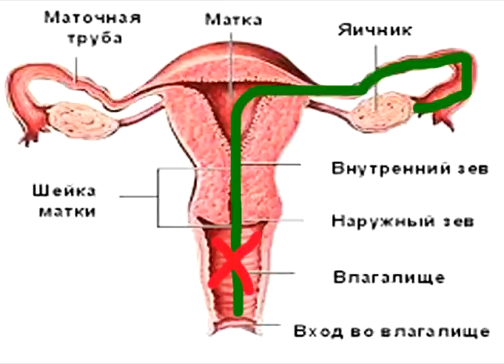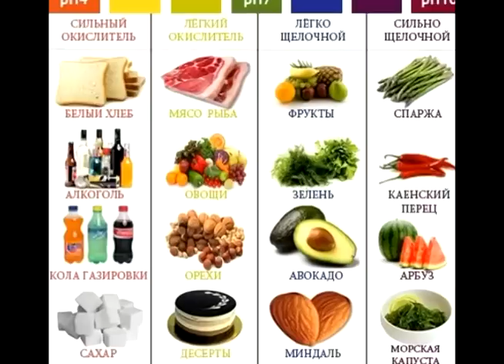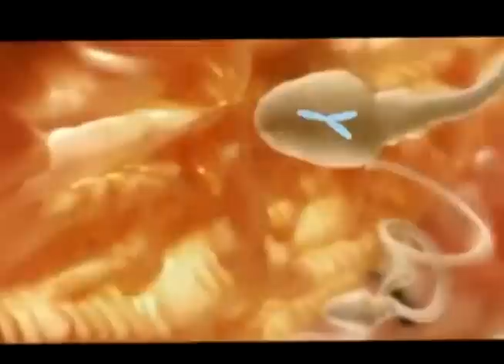Что делать, чтобы родился мальчик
Планирование пола ребенка: 8 советов, чтобы родился мальчик. Если хотите забеременеть мальчиком, внимательно ознакомьтесь с представленной информацией. (Планирование пола ) На основе анализа статистических данных установлено, ЧТО конкретно нужно делать, чтобы родился мальчик.
Конечно, для 100% вероятности нужно искусственное оплодотворение (обработать в пробирке сперматозоидами несколько яйцеклеток, а потом выбрать одну или две из них, и внедрить в матку), но обычно планирование пола в семье не столь четкое. Хочет человек мальчика, например, но и на девочку сильно обижаться не будет.
А представленные 8 советов, чтобы родился мальчик, увеличивают вероятность его появления до 80-90%!  Чем больше советов вы решите применить, тем надежнее будет полученный результат.